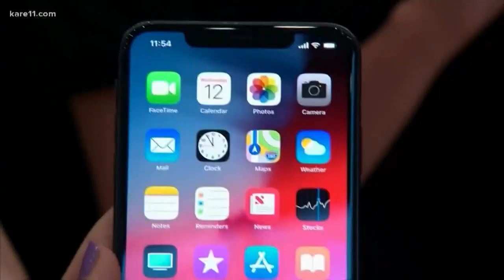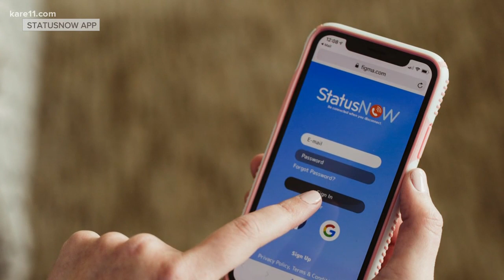'StatusNOW' app keeps you connected while you disconnect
The StatusNow App is designed to work like an out of office message for your phone. It keeps you connected to your important contacts like teachers, coworkers, clients and caregivers, while allowing you to be more present in your life without constantly checking your phone.